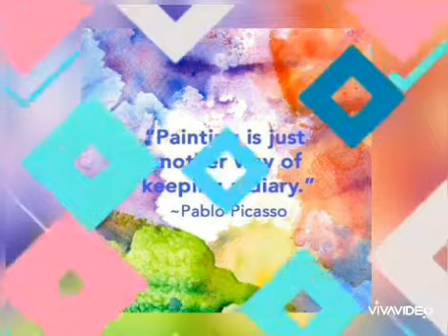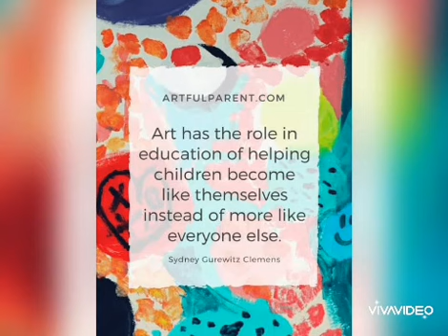DBHS Matunga: Art Attack Day – Std III and IV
The Art Attack Day was conducted on 18th and 19th of August 2020 through the online platform to aid students generate and conceptualize artistic ideas and expertise. These arty crafty days were specially designed for the students of Std. III and IV of Don Bosco Primary School, Matunga, where they made beautiful art pieces using materials which were easily available at home.
The following creative and unique art techniques were taught:
Std.3 – Pointillism Art Work
Std.4 – Yin- Yang Symbol
The teachers in charge initiated the activity with a short power point presentation explaining the importance of their masterpiece. They demonstrated the art work virtually with a close up of the hands and the steps the children had to follow to complete their art work. The class teachers of std. 3 and 4 also ensured that each and every student participated well. Later the students were asked to post their work of heart to their respective class teachers.